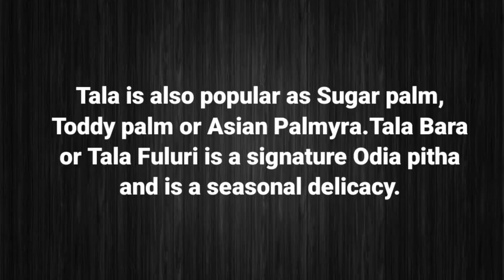How To Make Tala Bara: A Delicious Odia Recipe For Sugarpalm Fritters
Tala Pitha is a traditional Indian dish, specifically associated with the state of Odisha. It is a type of pancake or crepe made from rice flour and often flavored with ingredients like jaggery (a type of unrefined sugar), coconut, and sometimes cardamom. Tala Pitha is typically prepared during festivals and special occasions, and it holds cultural and culinary significance in Odia cuisine.

Ingredients :-
Thick sugar palm pulp 1 cup
fresh rice flour 2 cups
or
1 1/2 cup all purpose flour and 1/2 cup suji
Sugar /jaggery  2-3 tbsp
Salt pinch of
Grated coconut 1/4 cup
Crushed black pepper 1tbsp